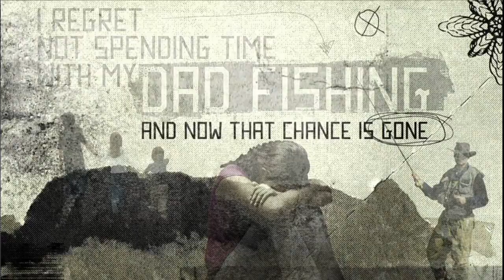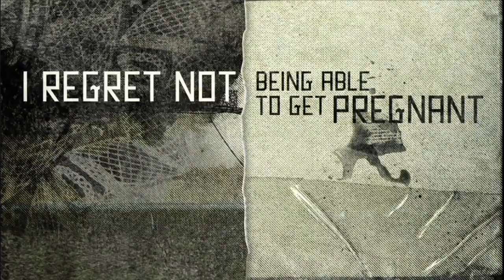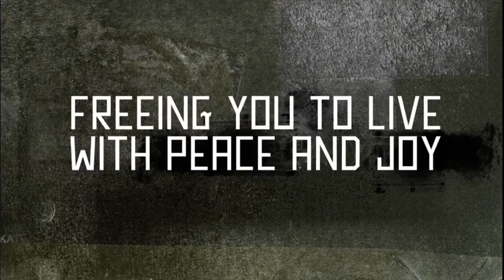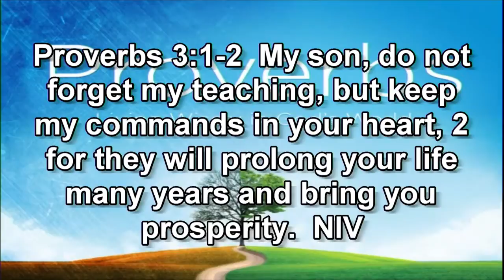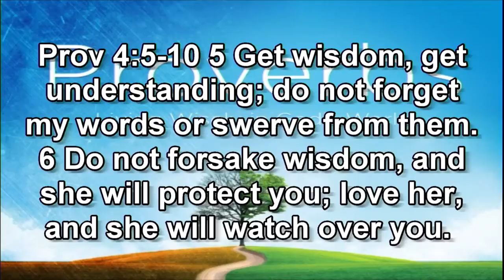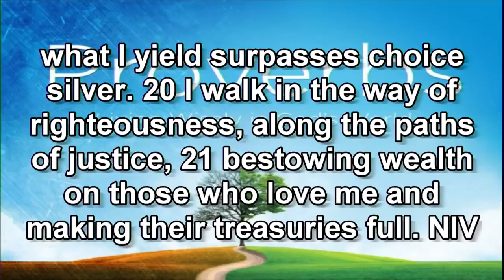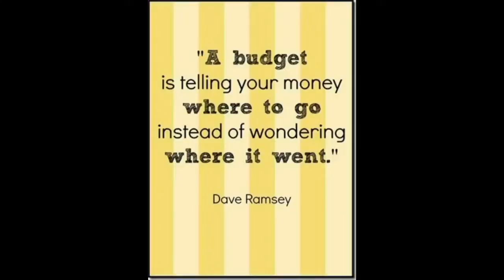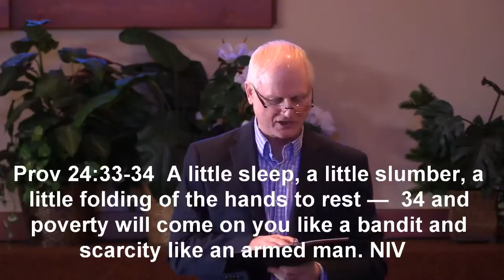A "No Regrets!" Life - Part 4 (1-27-19)